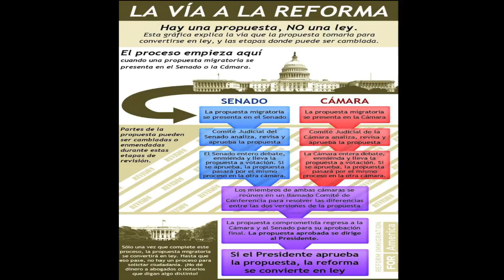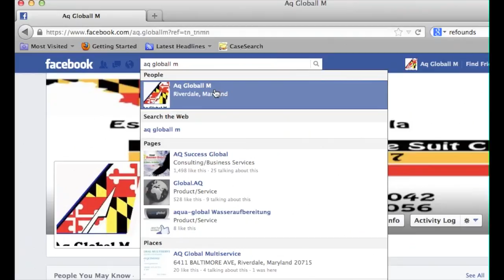Reforma migratoria en Estados Unidos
Tenga cuidado La reforma migratoria todavia no es una ley en Estados Unidos
Si le han ofrecido la posibilidad de un permiso de trabajo bajo esta propuesta ESTO PUEDE SER UN FRAUDE.

subscribase a nuestra pagina de youtube y facebook como AQ GLOBALL M
ahi vamos a estar poniendo nuevas noticias con respecto a todo lo que sea de interes para nuestra comunidad LATINA.

Nosotros ofrecemos servicios a los indocumentados en MARYLAND :

Obtenga la licencia de el estado a si no tenga estatus migratoria vigente
Registracion de placas con pasaporte o licencia internacional
Seguro de carro con pasaporte o licencia internacional
Haga sus taxes a si le hallan pagado en cash
Registracion de titulos Salvage

y muchos otros servicios